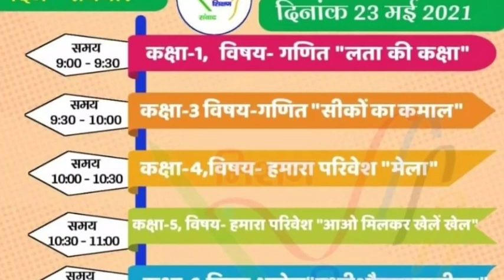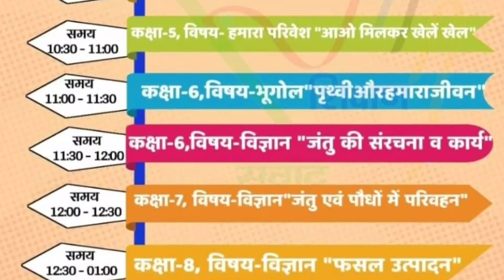मिशन प्रेरणा ईपाठशाला फेज-3, 23 मई का कार्यक्रम